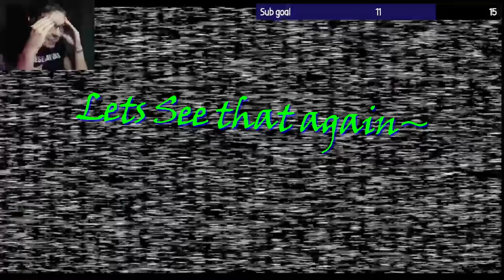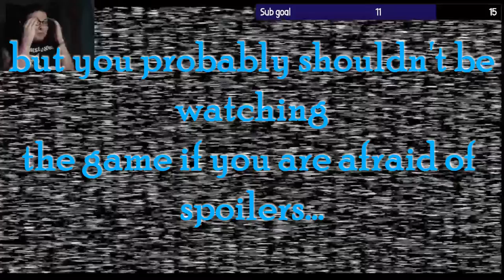Night Three is Cursed (Five Nights at Freddy's pt 2)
This game both hates me and is cursed. Night 3 was...eventful.